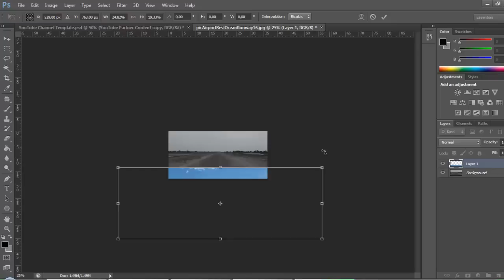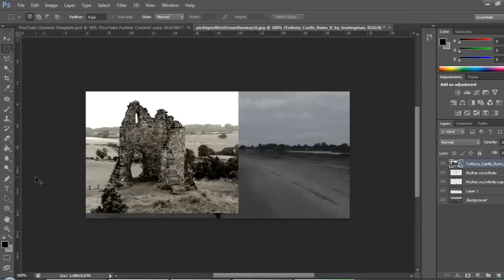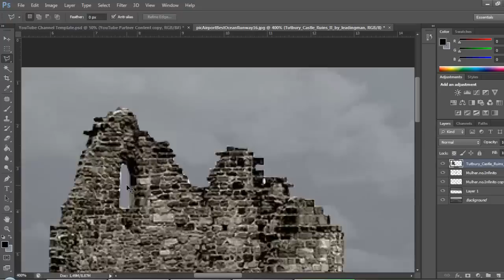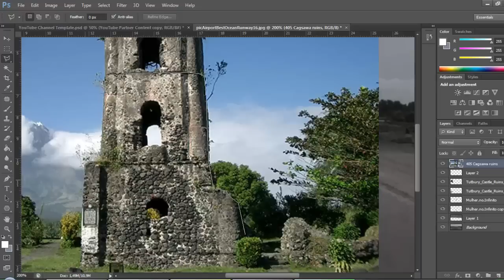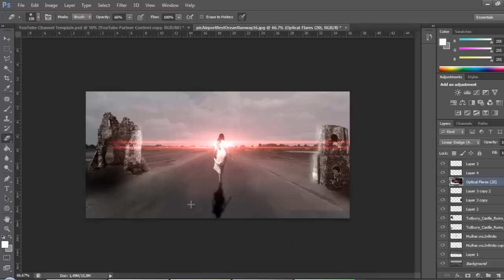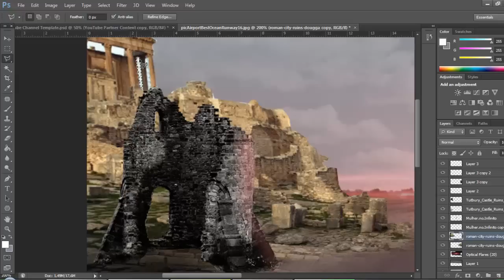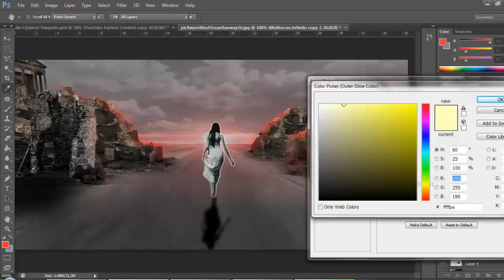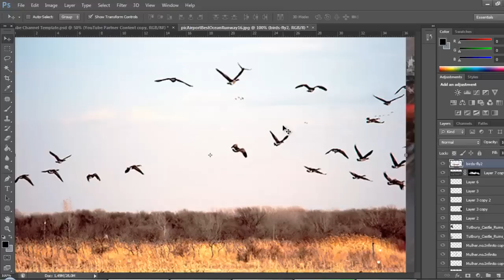Speed Art - Dark Woman - Photoshop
second video of our channel, this time a manipulation of image, hope you like: Studio IIIHugo Eiras